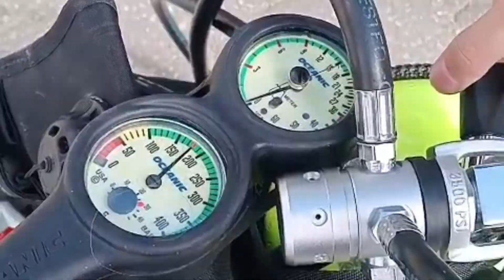Omeo Shipwreck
The Omeo wreck is approx 30m offshore and  2-4m deep making it a perfect dive site for snorkeling and scuba diving. There's also a dive trail that I skipped over of underwater sculptures up to 10m depth. The parking is horrendous so be prepared for a hike.